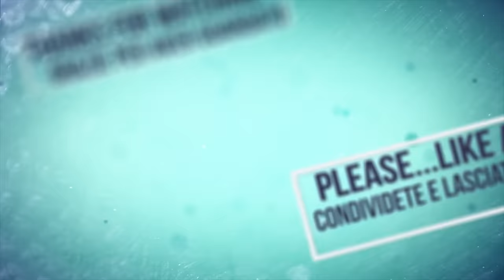A-G| Claas Tucano 450 | 2x Mega 218 | Trebbiatura Grano | Wheat Harvesting